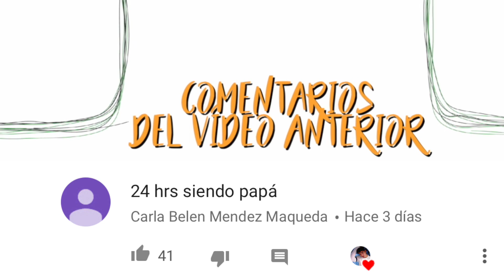LE DIGO A MI MAMÁ QUE MI NOVIA ESTÁ EMBARAZADA | Sebas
Una reacción que no me esperaba.